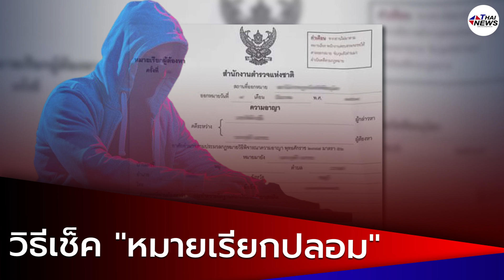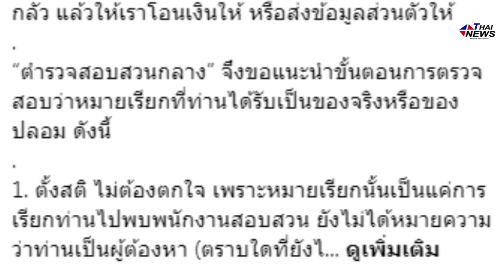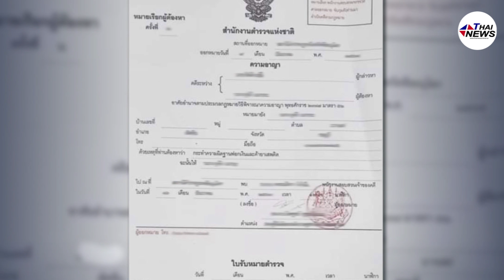ตำรวจ เปิด 4 วิธีเช็ค "หมายเรียกปลอม" กลโกงของแก๊งมิจฉาชีพ | Thainews - ไทยนิวส์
: PET พาเพลิน
                     : social เที่ยวทริป
                     : Car Freedom